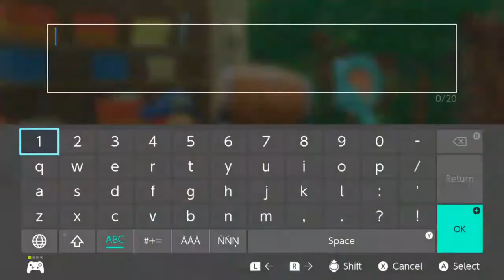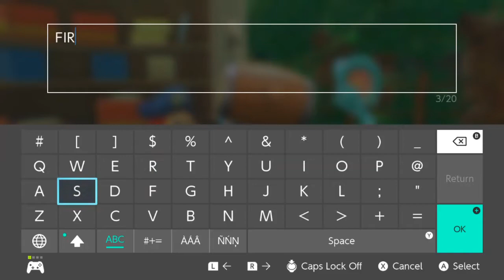Popstarstream - Kirby and the Forgotten Land Part 2 - Everbay Coast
Waddle Dee Town grows, and so too do our Copy Abilities